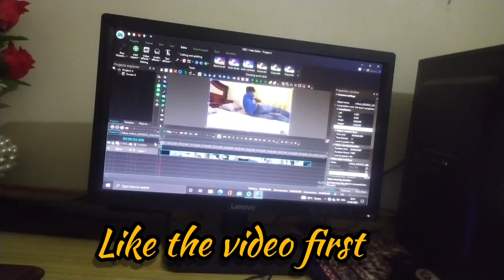MY FIRST VLOG WITH MY FAMILY || DAILY VLOG WITH FAMILY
MY FIRST VLOG IN DHANBAD
MY FIRST VLOG WITH MY FAMILY
CENEMATIC VLOG
HOW TO VLOG
BEST VLOG
DHANBAD VLOG
MY FIRST VLOG WITH HER
DAILY VLOG WITH FAMILY
CENEMATIC VLOG
CENEMATIC VLOG TIPS
HOW TO MAKE CENEMATIC VLOG
MY FIRST VLOG WITH ?